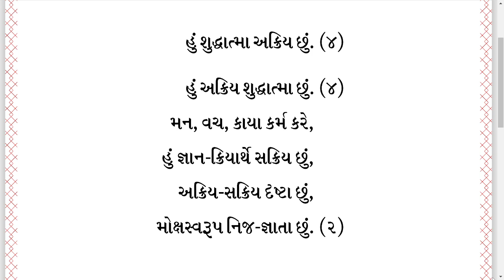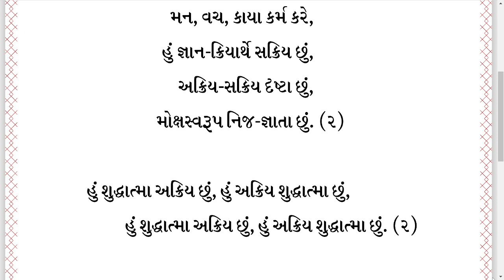|| હું શુદ્ધાત્મા અક્રિય છું || Hu Shuddhatma akriya chhu || JD CD-66-07 || Kaviraj Pad || Dada ||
Jagruti Darshak Pad હું શુદ્ધાત્મા અક્રિય છું , હું  અક્રિય શુદ્ધાત્મા છું
Hu Shuddhatma akriya chhu-JD CD-66-07